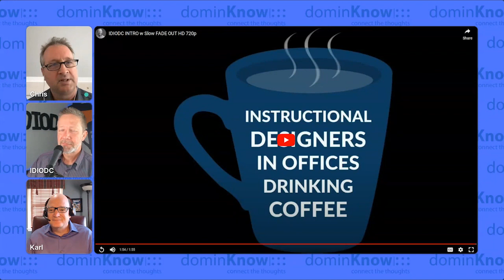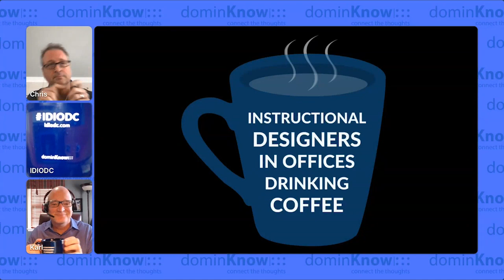Beyond Gamification: What Worked, What Didn't, and What's Next with Karl Kapp- IDIODC Ep #224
Are you tired of hearing the term "gamification"? Do you even hear it that much any more? Was it just a trend that has finally passed?

These are all questions for the master of games for learning, Karl Kapp. He's a regular contributor to IDIODC and we want to know what happened... and what's next.

Dr. Kapp is well a well-known professor at Bloomsburg University. Many of his students have become names you recognize online and at L&D events. He's written books and is a popular LinkedIn learning instructor as well. If anyone knows about gamification and what's next, it's him.

We'll talk about a little history of gamification and why it seemed like a good idea at the time. But more importantly we'll cover the good that came from it, and what games for learning really should look like in the future.

Join us for this fascinating look into the future of games in Learning with Dr. Karl Kapp.